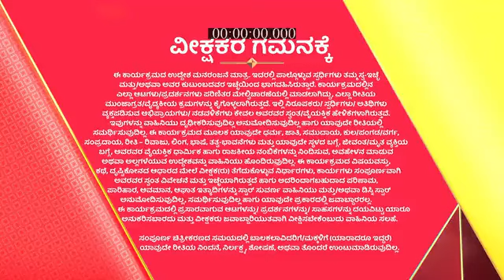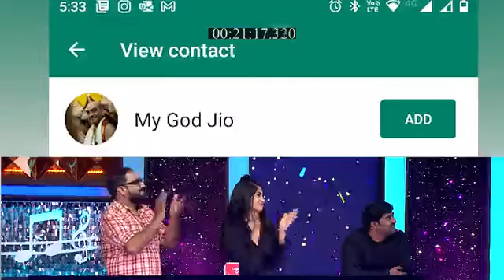Gaana_Bajaana_S3_E9_EPISODE_Reference_only.mp4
anti-piracy upload Gaana_Bajaana_S3_E9_EPISODE_Reference_only.mp4